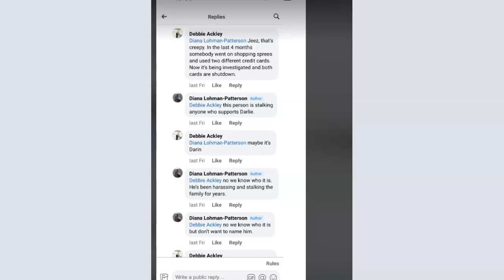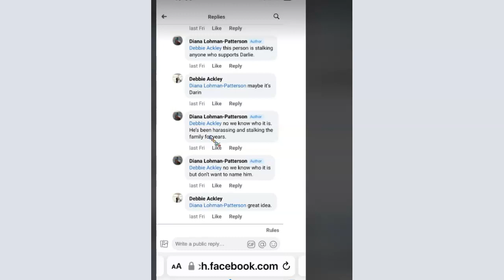Look its Carol Burdine all over again Pam!!!